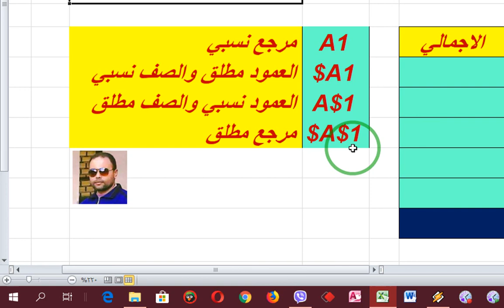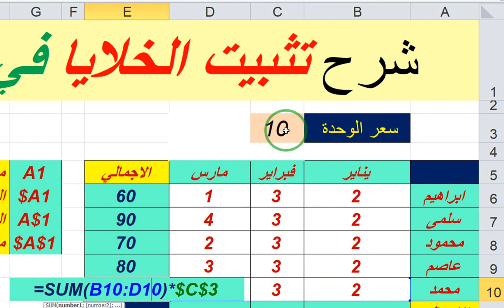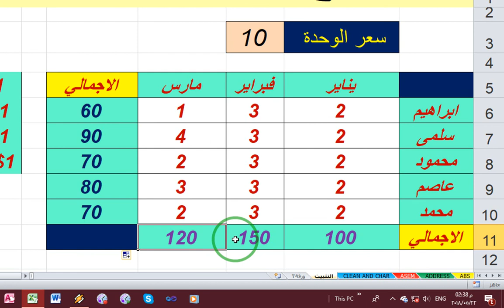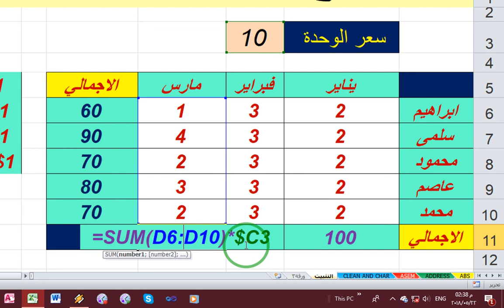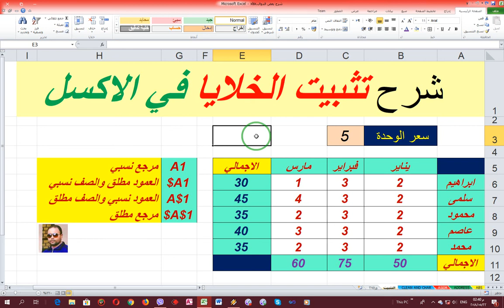شرح تثبيت الخلايا في الاكسل وشرح انواع مراجع الخلايا مطلق ونسبي وتطبيق عملي بسيط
شرح لجميع انواع تثبيت الخلايا في تطبيق الاكسل المحاسبي
شرح انواع المراجع
مثال عملي تطبيقي سريع لبيان انواع مراجع الخلايا نسبية ومطلقة ومختلطة
نعرض المعلومة ببساطة